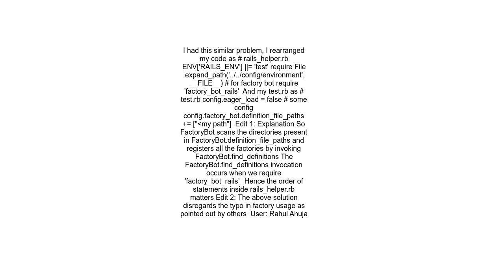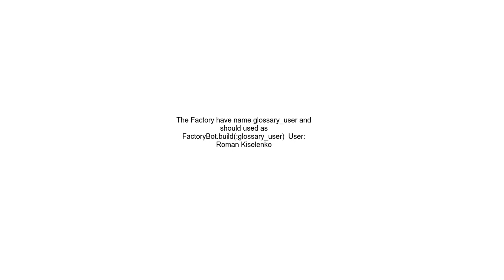How to configure FactoryBot files path in a Rails engine